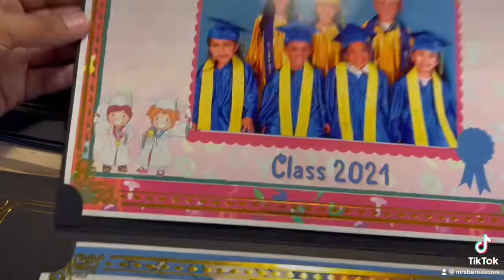Graduation Certificates Ideas for Graduation Ceremony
Graduation Certificates are ready ✅